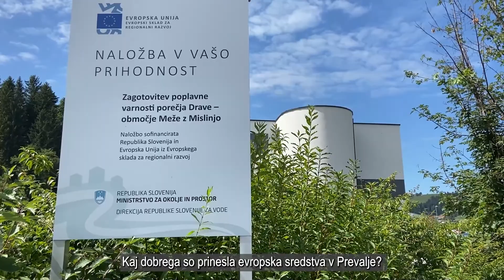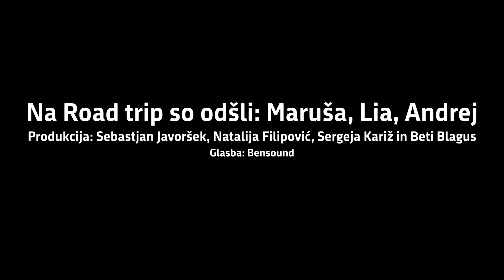Road trip dan 8: Naši virtualni prijatelji nam ponujajo super ideje za izlet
Andrej si ogleduje umetnost v Narodni galeriji, Maruša spoznava infrastrukturne rešitve za zagotovitev poplavne varnosti v Prevaljah, Lia v Lipici občuduje Lipicance.
Oglej si video in se pridruži našim virtualnim prijateljem, ki odkrivajo, kaj vse so nam omogočila EUsredstva!